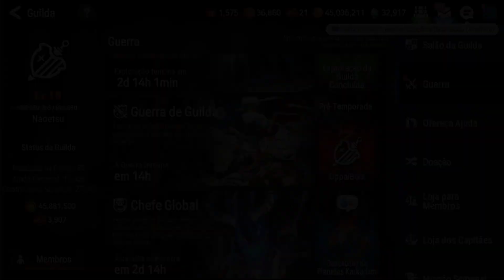HWAYOUNG VIROU O JOGO E DESAFIANTE DOMINIEL VOLTOU, LUA ATIVANDO CAVEL - GvG EPIC SEVEN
Se quiser doar no Pic Pay: @mugenarok

Quer enviar um presente? Ficarei muito feliz, meu endereço é:

Destinatário:
Mugenarok A/C Rodrigo A. G. Silva
Rua Oswaldo Collino, 295 - Caixa Postal 3045
Presidente Altino - Osasco - São Paulo
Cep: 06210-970